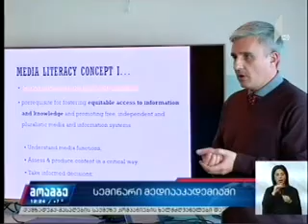ვიტორ ტომეს სემინარი მედიააკადემიაში - მოამბე